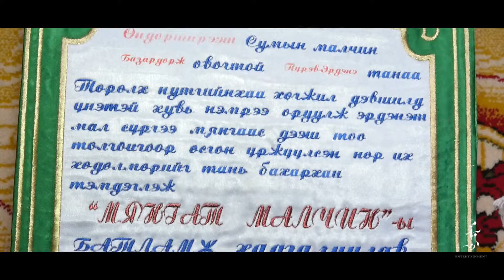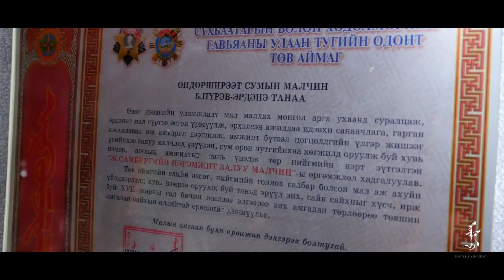Алтантүлхүүр - Малчин түмэндээ кино концерт